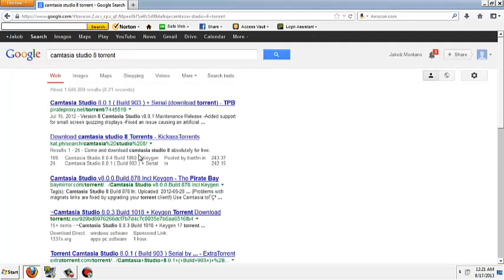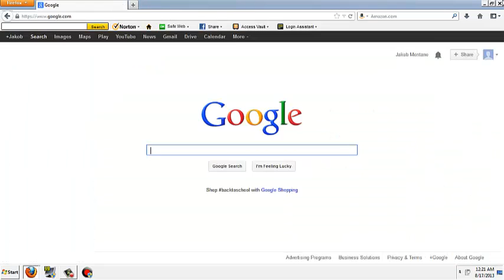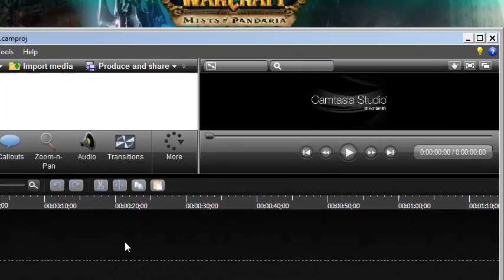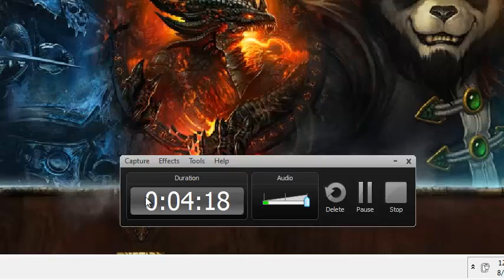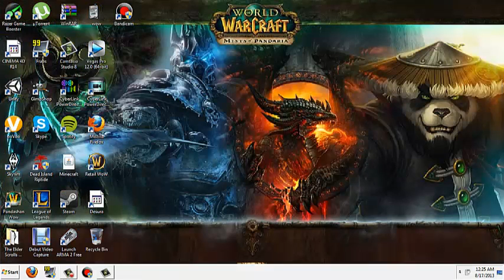How To Record Your Desktop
In this tutorial I show you how to record your desktop screen using Camtasia Studio 8 .
If you have any suggestions for future series or tutorials do not hesitate to comment them below. Thank you have a nice day! :D

You DO NOT have to use Camtasia Studio . If you have any other ways to that's okay as long as you get that screen recording awesomeness :D //